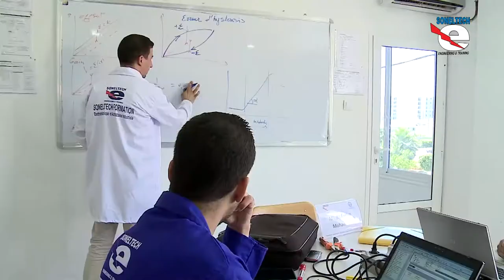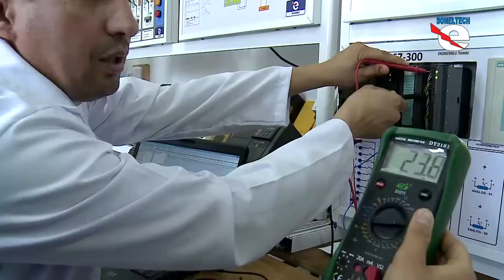Automatisme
Birtouta Alger